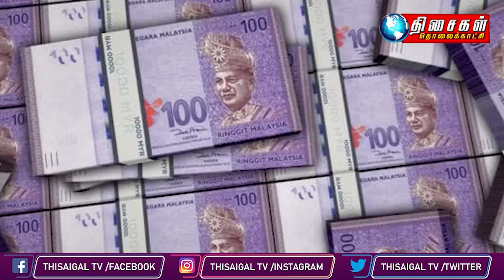Malaysia Tamil News 10pm 07.9.2022